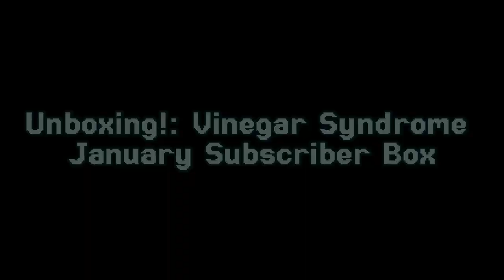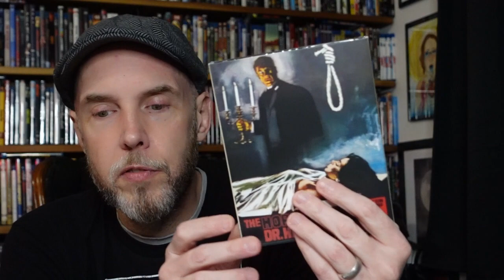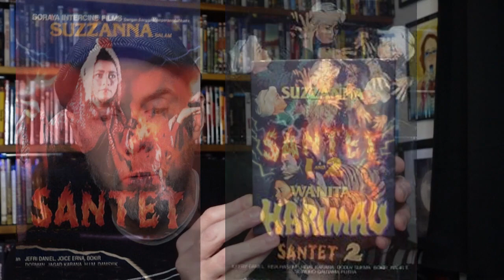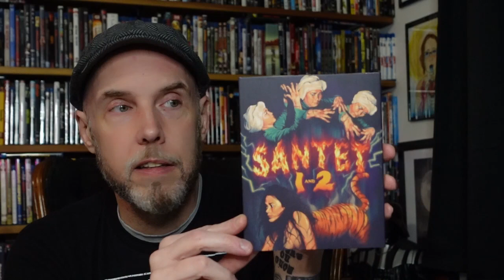Unboxing!: Vinegar Syndrome January Subscriber Box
I finally did it. On this mini-video, I'm unboxing my first subscriber box for January. Let's take a look at what's inside!

Please stop by our one stop, spooky little shop for all your haunts desires! It's newly designed and more updates are coming!